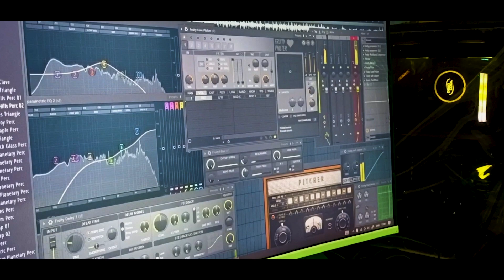Crown King - Gum - [Official Teaser] - 2023.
👑CROWN KING👑

Song - Gum
Lyrics - Crown King
Mix/Master - Crown King
Prod. by - 4lexf
Poster - Crown King
Video edit - Krish, Crown King

GUM now available in all streaming platform..

 Amazon Music - 👇🏻👇🏻👇🏻